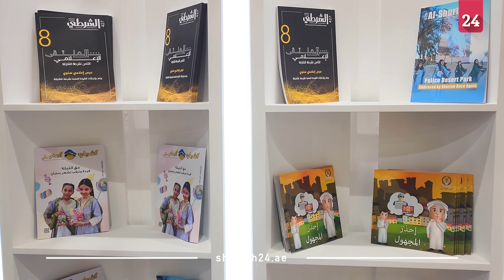القاضي: منصة شرطة الشارقة تشارك بفعاليات متنوعة في "القرائي للطفل"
أكد المساعد أول عبد اللطيف القاضي، مشرف منصة القيادة العامة لشرطة الشارقة، على حرص شرطة الشارقة على المشاركة السنوية في مهرجان الشارقة القرائي للطفل، بمركز إكسبو الشارقة، من خلال الفعاليات والأنشطة المتنوعة التي تنمي مهارات الأطفال وتعزز فيهم الإبداع والابتكار.